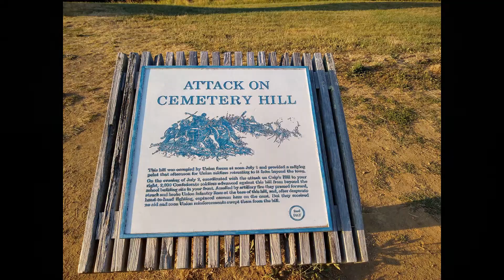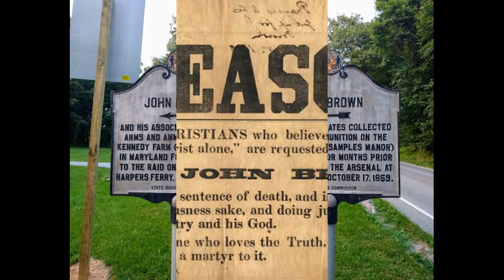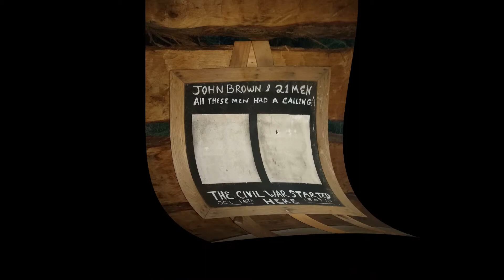Beginning trip - Part #1 Gettysburg, WV & Va.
Cross Country Road Trip! Part #1
Bob, Babette and the kids. Camille, Kaile & Kara
Beginning of trip - Part #1 Gettysburg, WV & Va.